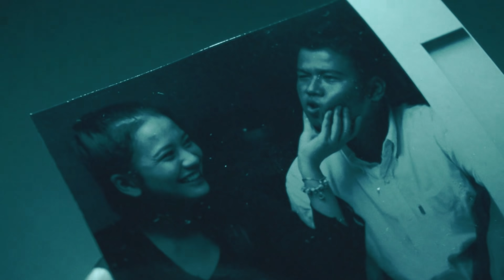[MV] ÚT ƠI 3 - Sino Ft Jombie, Jack & Bảo Jen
Artist : Jombie & Bảo Jen
G5R x TVR
Beat : Remake QT Beatz G5R Product
Edit : Jombie